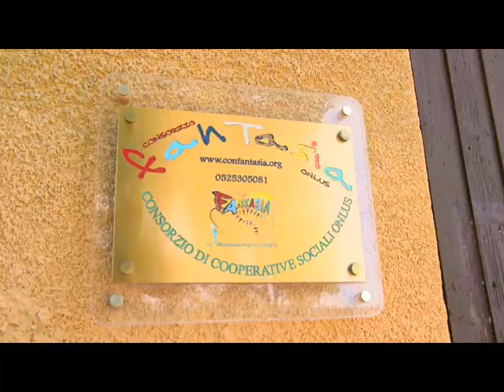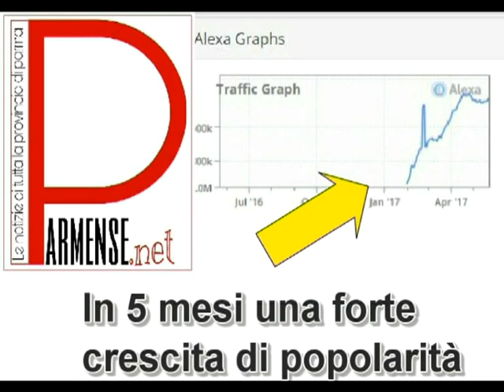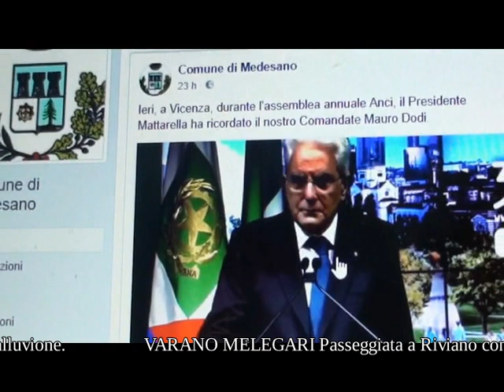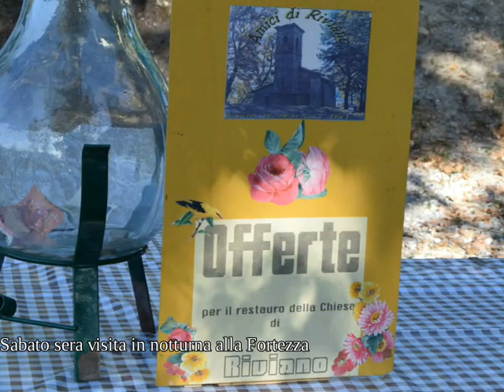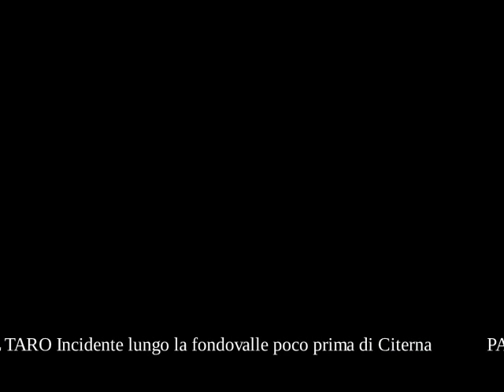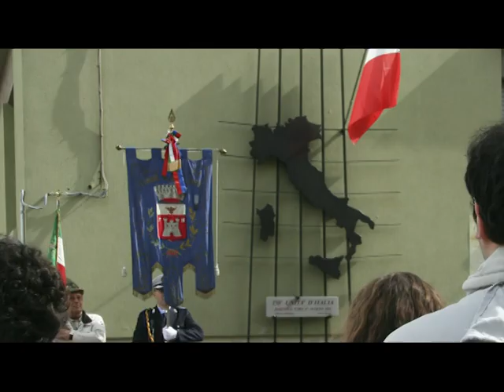Il TG PARMENSE del 13 ottobre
TG del 13 ottobre 2017

Le principali notizie del TG:
- FORNOVO intervista al sindaco Grenti per la situazione della ghiaia del Taro
- UNIONE PEDEMONTANA arrivano 50 telecamere “intelligenti
- FORNOVO donato un defibrillatore alla proloco dal Gruppo Sentieristico Volpagana
- COLLECCHIO aperto a tutti il corso di primo soccorso
- VARANO DE’ MELEGARI tutti insieme per “puliamo il mondo”
- SPORT i risultati della seconda categoria e del campionato amatori e dilettanti UISP

Vi ricordiamo  che il di RTA (Videotaro) Va in onda dal lunedì al sabato alle 19,35.
Il TG Parmense va in onda il martedì venerdì e domenica sera alle 8 sul 88